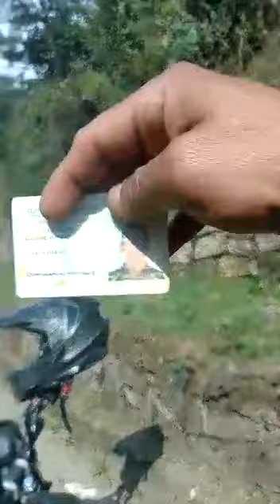como cuando el policía de tránsito te roba las llaves de la motocicleta.